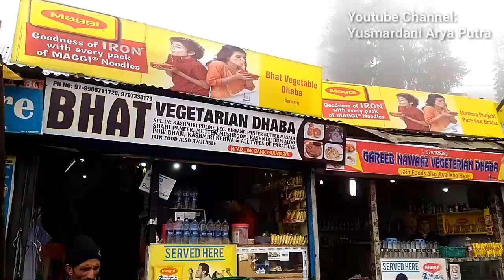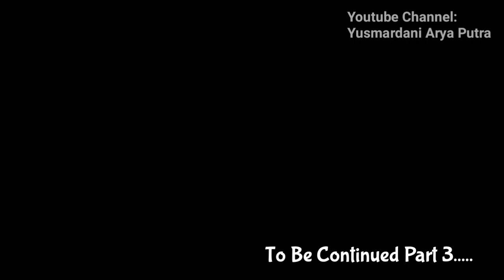Pesona Bukit Gulmarg, Destinasi Wisata di Kashmir - India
Mendengar kata Kashmir, terkadang terbayang di mata kita adalah daerah yang sering  terjadi konflik. Tidak bisa dipungkiri memang daerah ini sering terjadi konflik namun hal itu menjadi sirna ketika kita melihat betapa indah panoramanya. Pesona pemandangannya menggoda siapa saja, seperti daerah yang kami kunjungi ini, Gulmarg. Senyum ramah masyarakatnya membuat kami ingin berlama-lama disini.